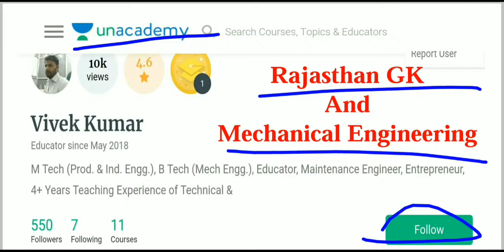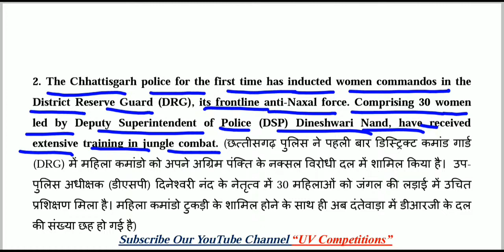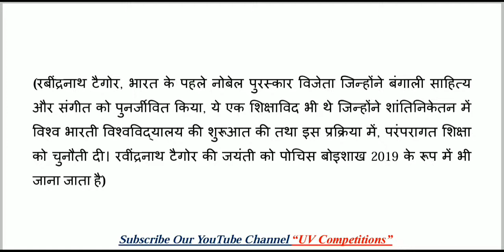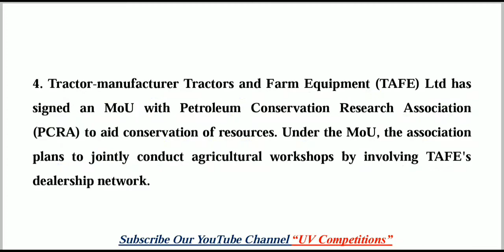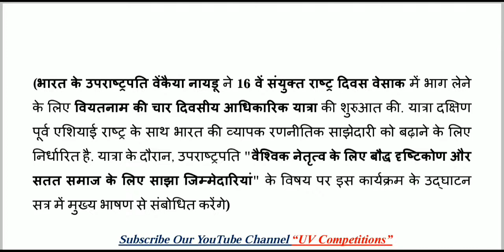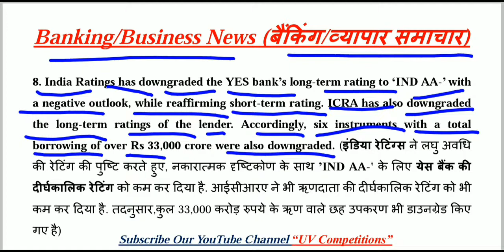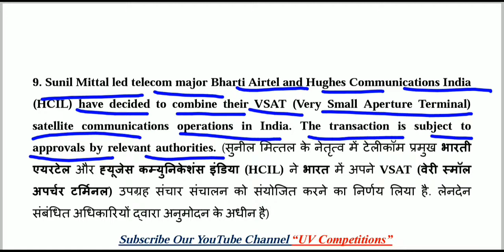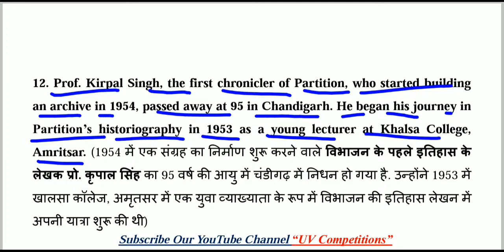10 May 2019 Current Affairs GK | Daily Current Affairs | Hindi & English | UPSC, SSC, Railway